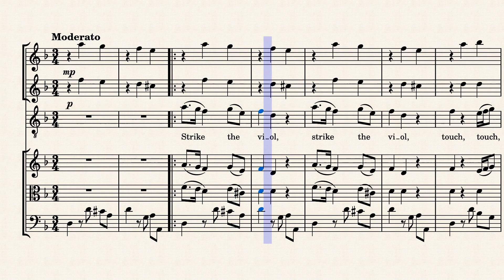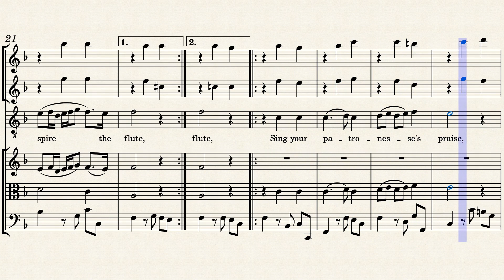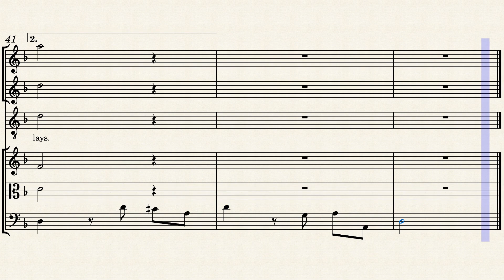Strike the Viol by Henry Purcell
arr. & ed. by yuzu duan
for flute, oboe, violin, viola, and cello